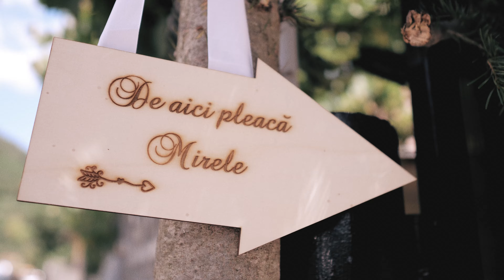wedding teaser ♡ Roxana+Sebi ♡